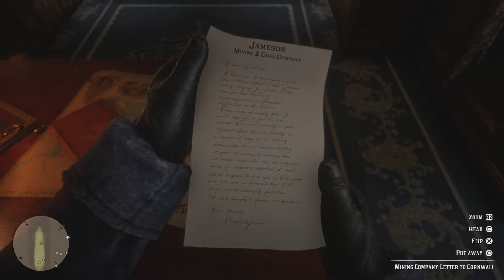Red Dead Redemption 2 Nonsense #1 - Cold as F**K!